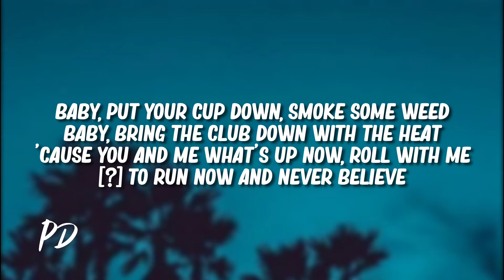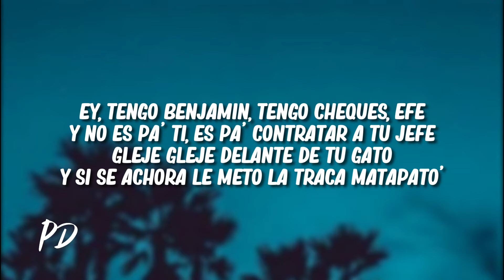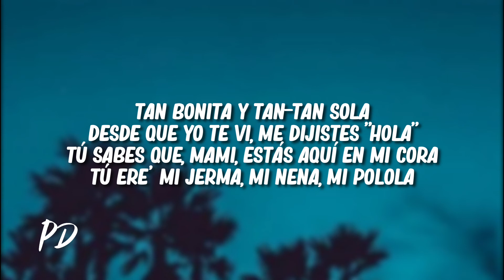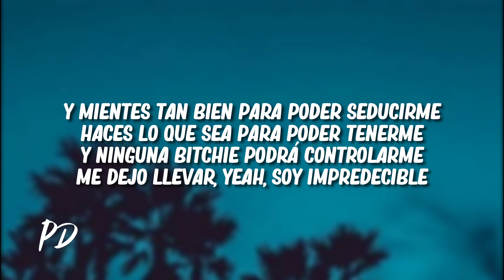Rojas On The Beat, Polimá WestCoast, Eugenics, Sloowtrack, Ator Untela - Tu Foto (Letra/Lyrics)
✘ Follow @RojasOnTheBeat

🎤[Letra de "Tu Foto" ft. Polima WestCoast, Eugenics, Sloowtrack & Ator Untela]

[Pre-Estribillo: Polima WestCoast]
Tú eres como un beat repite en el ritmo
Te veo 'entro 'e mi mente haciendo un loop infinito
Pienso en cada intento y me pierdo en un vacío
A vece' siento que ya soy más tuyo que mío
Y mientes tan bien para poder seducirme
Haces lo que sea para poder tenerme
Y ninguna bitchie podrá controlarme
Me dejo llevar, yeah, soy impredecible

[Estribillo: Polima WestCoast]
Llevo tu foto a todas parte' (A todas parte')
Tu imagen no paro de pensarte (Pensarte)
Tengo efe por si quiere' gastarlo
Y tú y yo, oh-oh, oh-oh, no' olvidamo' del resto

[Verso 1: Eugenics]
Baby, put your cup down, smoke some weed
Baby, bring the club down with the heat
'Cause you and me what's up now, roll with me
[?] to run now and never believe

[Estribillo: Eugenics]
Llevo tu foto a todas partes (A todas partes)
Tengo efe por si quieres gastarlo
Y tú y yo, oh-oh, oh-oh, nos olvidamo' 'el resto

[Verso 2: Eugenics]
Fumemos, vamos pa' rallarte
Echos movin' down the hallway
Hecho, neighbors in the hallway (Hallway)
Dentro, these walls ain't ever talkin' (Talkin')

[Estribillo: Polima WestCoast]
Y tú y yo, oh-oh, oh-oh, no' olvidamo' del resto (Uh-yeh, eh)

[Verso 3: Ator Untela]
Ey
Tengo Benjamin, tengo cheques, efe
Y no es pa' ti, es pa' contratar a tu jefe
Gleje gleje delante de tu gato
Y si se achora le meto la traca matapato'
Guáyalo, mi nombre subráyalo
Le dije a tu novio "ta' que jode" y me dijo "desmáyalo"
Pero lo que soy es gangueo
Llamo a quince puta' y con las quince me voy de paseo
Ella dice "qué bacana", que la chupe
Yo 'toy baquea'o, no hay nada que me preocupe (Yeh)
A tu bulla le metemo' el mute
Y mi bulla suena mientras que ella me la chupe (Oh-oh)
Ella sabe bien, cuando salimo' ella es la que enrola (Enrola)
Y cuando llegamo' a mi cama, ella no perdona (No perdona)

[Estribillo: Polima WestCoast]
Tengo efe por si quiere' gastarlo (Tra, tra)
Y tú y yo, oh-oh, oh-oh, no' olvidamo' del resto (Ey, ey, ey)

[Verso 4: Sloowtrack]
Nos olvidamo' del resto pero estoy puesto
Él te quiere llevar de viaje lejos pero no tiene el presupuesto
Que se apaga y no se meta en esto
Quédate a mi la'o y el asunto está resuelto (Oh, oh, oh)
Tan bonita y tan-tan sola
Desde que yo te vi, me dijistes "hola"
Tú sabes que, mami, estás aquí en mi cora
Tú ere' mi jerma, mi nena, mi polola
Ten cuida'o que me tienes a mí empila'o
Porque yo me pego quieto de ese jean apreta'o
Pierde el miedo que yo no soy como tu ex agila'o
Con dinero, sin dinero, soy el mismo en cualquier la'o

[Puente: Sloowtrack]
Ey, yo te digo la firme, no te estoy mintiendo
Esa fuckin' foto me 'ta enloqueciendo
En Lima y en Santiago tú lo está' sintiendo